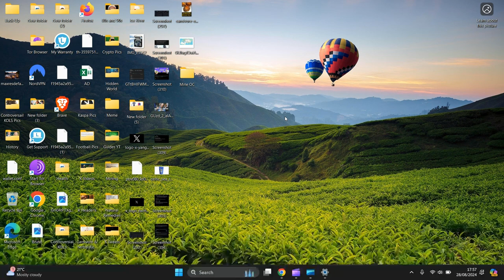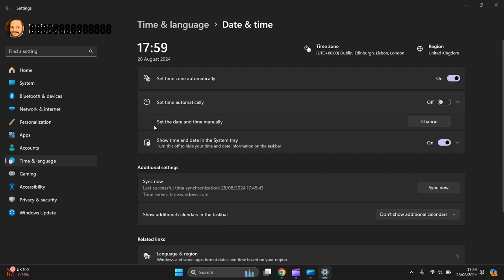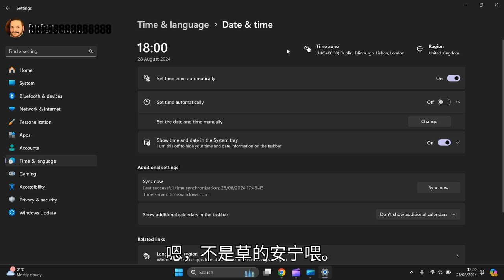How To Change Date and Time in Windows 11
In This Video, Tutorial, I Guide You, How To Change Date and Time in Windows 11

These instructions can be used for all Laptops, PC, Computers, Desktop, Tablets and Mobile Phones. That Use Windows 11

Mr Blinded Guide.